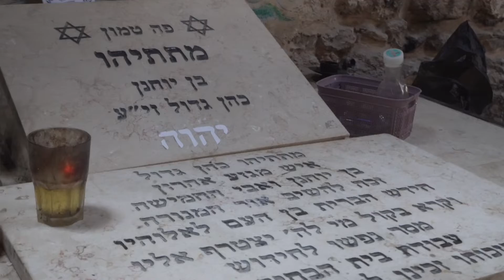הפָּרָשָׁה המנגנת 🎶 פרשת השבוע, שֹׁפְטִים ✨ על אכילה רגשית 🎶 Parshat Shofetim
סדרה שבועית של נקודה מפרשת השבוע ושיר  בכינור עם ניצן-חן רזאל
A weekly connection between the idea of ​​this week's Torah portion,  and
!Israeli music on the violin that play and explain each other, enjoy

משהו קטן על אכילה רגשית
ניגון - הטוב כי לא כלו רחמיך
לחן: בן-ציון שנקר

להזמנת מופעים וסדנאות של ניצן-חן רזאל  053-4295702